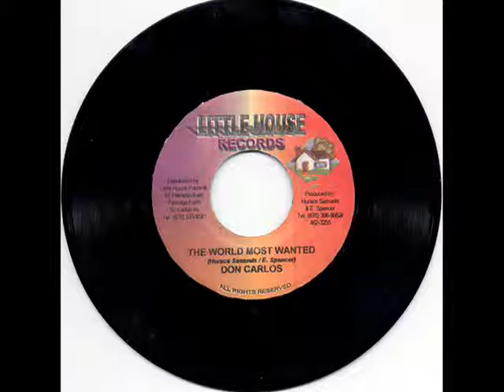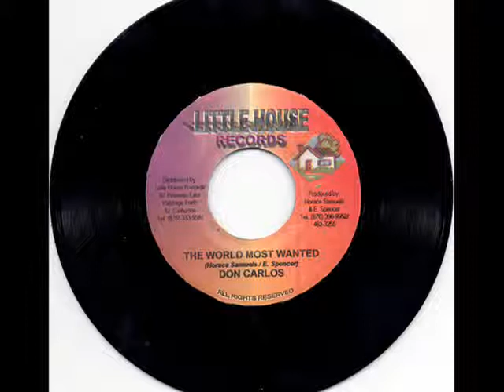Don Carlos - The World Most Wanted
Apoio Grupo Rasta Brasil Teresina Piaui
Galera da Equipe Disco Reggae
(Antonio Gregory,Marquinho Roots, Junior Rasta, Valmir killer)